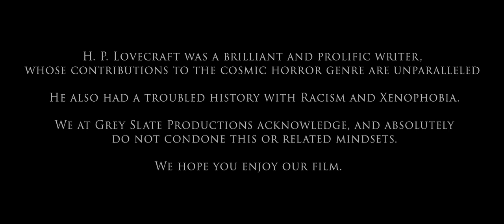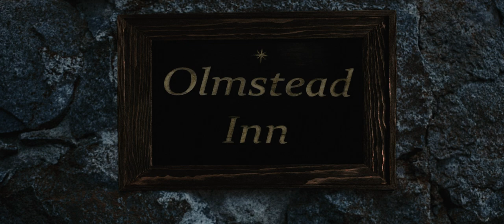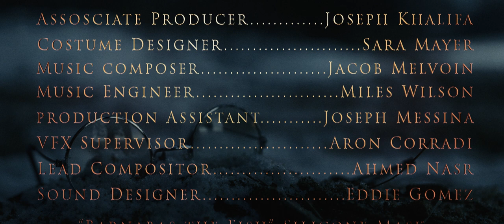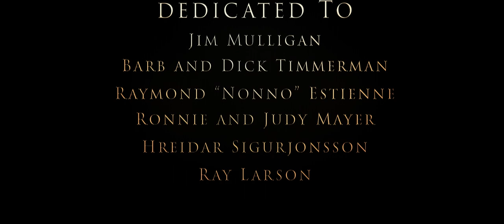The Fish-Man Cometh! A Lovecraftian Horror Story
"The Fish-Man Cometh!" is an original short horror film, inspired by the horrifying works of H.P. Lovecraft

An esteemed psychologist travels to the sleepy mountain town of Olmstead to investigate rumors surrounding the mysterious attack on a sailor's young ward.

Starring: Jacob Melvoin, Grant Whitfield, James Michael Mulligan, and Steve Huerta - Raygoza

Director: Emery Mulligan
Lead Writers: Sara Mayer and Emery Mulligan
1st AD/UPM: Sara Mayer
Production Designer: Sandis Sitton
Editor: Richard Edwards
Associate Producer: Joseph Khalifa
Costume Designer: Sara Mayer
Music Composer: Jacob Melvoin
Music Engineer: Miles Wilson
Production Assistant: Joseph Messina
VFX Supervisor: Aron Corradi
Lead Compositor: Ahmed Nasr
Sound Designer: Eddie Gomez

Produced Grey Slate Productions
"Barnabas The Fish" Silicone Mask provided by Composite Effects Inc.

Inspired by the works of H.P. Lovecraft